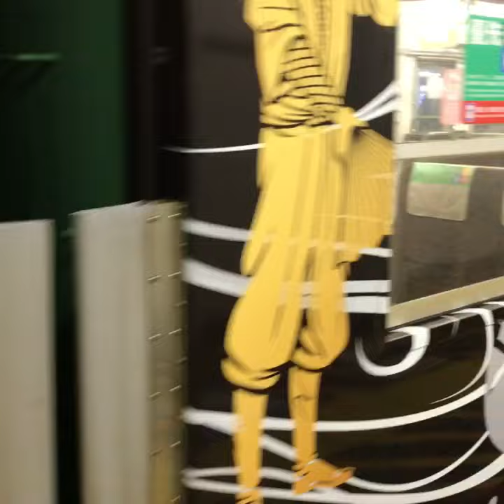JR西日本 湖西線